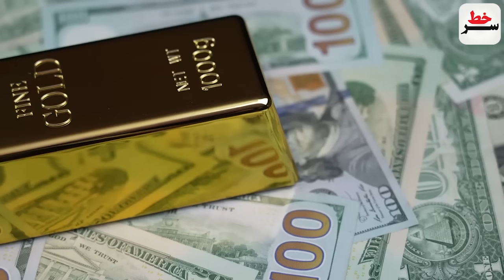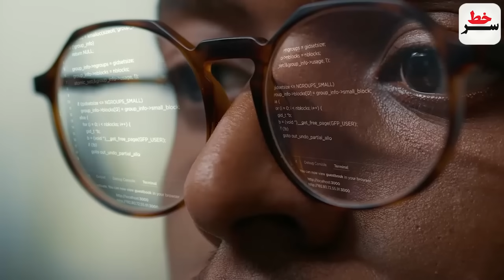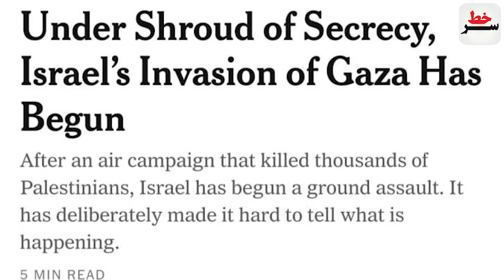فوری:عملیات زمینی اسرائیل علیه غزه رسما آغاز شد/تیپ های حزب‌الله در حال آماده باش تهاجمی قرار گرفتن!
فوری: عملیات زمینی اسرائیل علیه غزه رسما آغاز شد!
تیپ های حزب‌الله در حال آماده باش تهاجمی قرار گرفتن!
کمین نیروهای حماس در غزه ارتش اسرائیل را غافلگیر کرد!